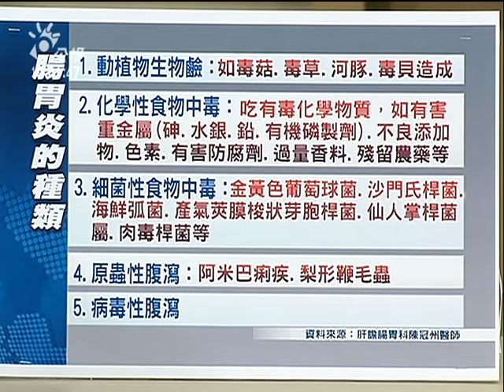20110126年關近 準備健康過好年-2